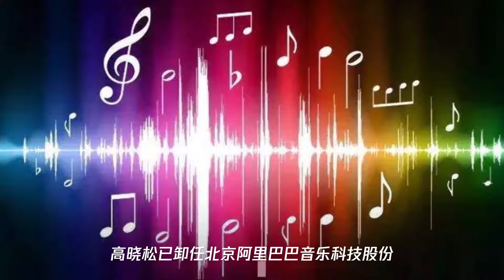高晓松卸任阿里音乐董事长,是正常人事变动,还是被迫离职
➤Thanks收看！